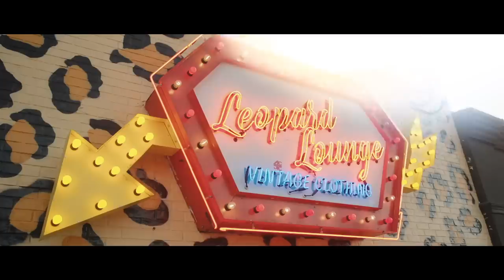SPITTING IN MY BOYFRIEND FOOD TO SEE HIS REACTION! *HILARIOUS*